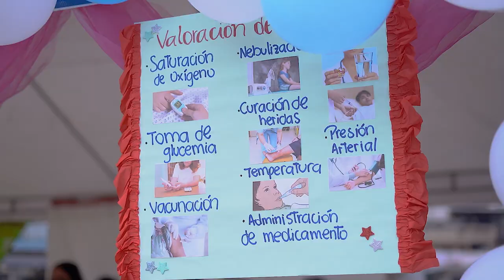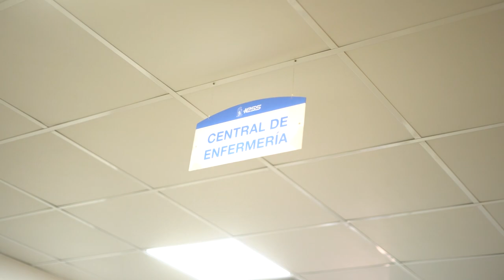CARRERA DE ENFERMERÍA, RUMBO A LA ACREDITACIÓN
La carrera de Enfermería se apresta a recibir el próximo mes de noviembre la visita in situ del equipo técnico del CACES, dentro del proceso de evaluación externa con fines de acreditación. Confiamos que se convertirá en la tercera carrera acreditada de nuestra querida Universidad Técnica de Machala.